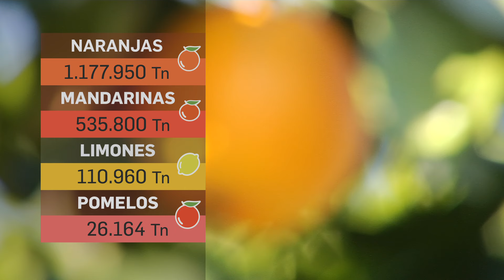Tierra y Mar | La campaña de la naranja, amenazada por el aluvión de producto egipcio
Ahora conocemos cómo va la campaña de los cítricos en Andalucía, que comenzó bien aunque con una merma en la producción debido a las condiciones climáticas.

Informativo de CanalSurTV dedicado a la agricultura, pesca y ganadería desde una perspectiva sostenible.